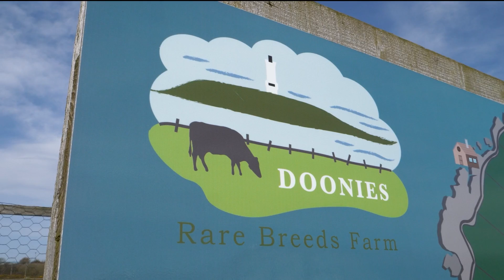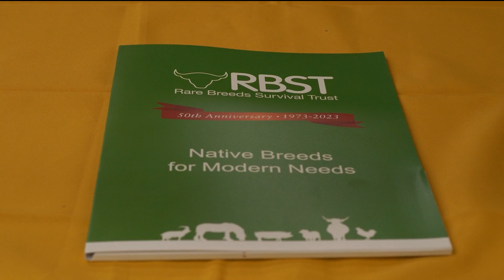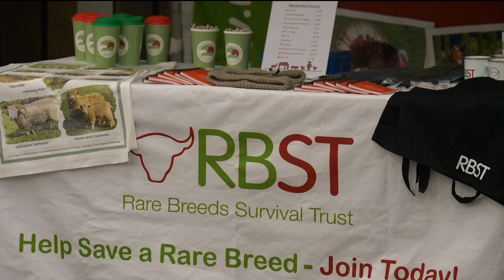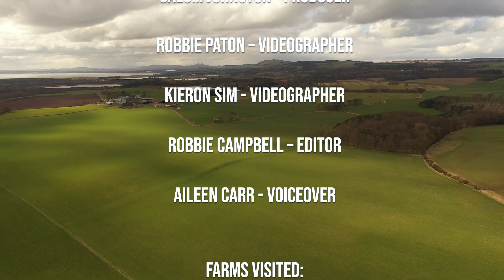FAS TV S3 Ep2: Rare Breeds Survival Trust: The Farm of 2040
On this week's FAS TV, we visit Doonie's Rare Breeds Farm near Aberdeen to hear about the importance of the genetic diversity that rare breeds offer and we head to the Rare Breeds Survival Trust Conference to hear from the key speakers about the farm of 2040.

Related FAS material: -
Stock Talk - Rare Breed Survival Trust with Martin Beard | Information helping farmers in Scotland | Farm Advisory Service (fas.scot)